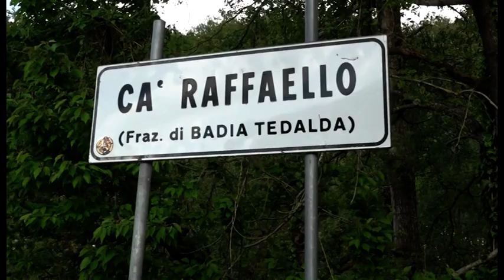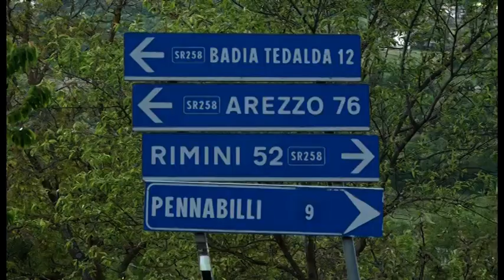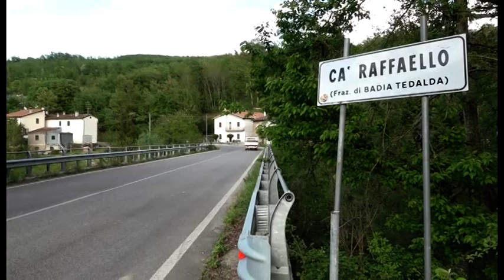Ca' Raffaello, isola aretina in mezzo all'Emilia Romagna: il disagio del piccolo paese